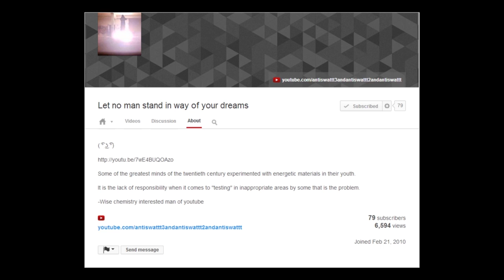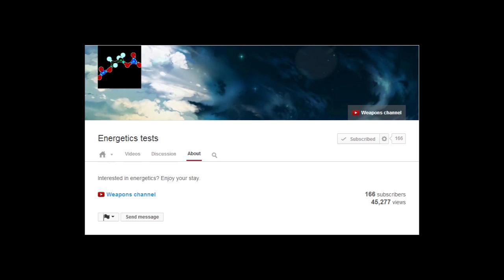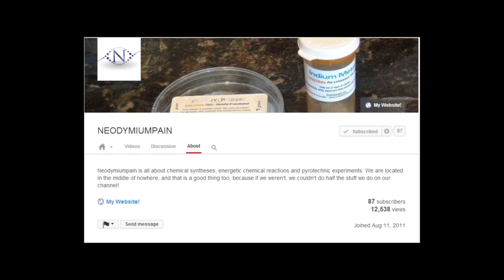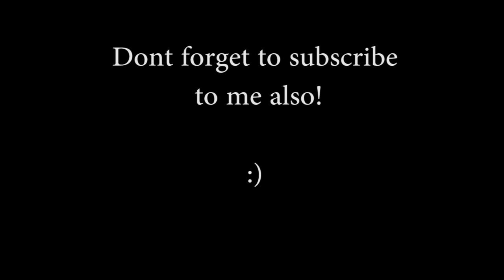Sub 4 Science